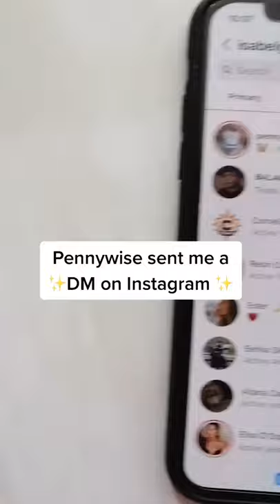Pennywise mi ha chiesto di disegnarlo!